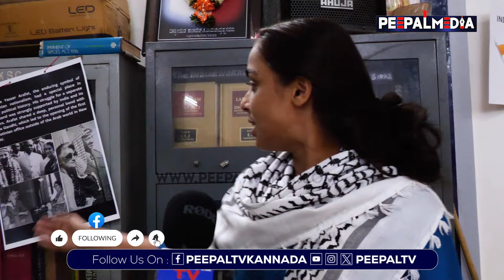ಪ್ಯಾ*ಸ್ಟೈನ್‌ ಒಂದು ಲ್ಯಾಬೊರೆಟರಿ ತರ ಆಗೋಗಿದೆ - ಐಶ್ವರ್ಯ. ಪಿಯುಸಿಎಲ್ ಕಾರ್ಯಕರ್ತೆ